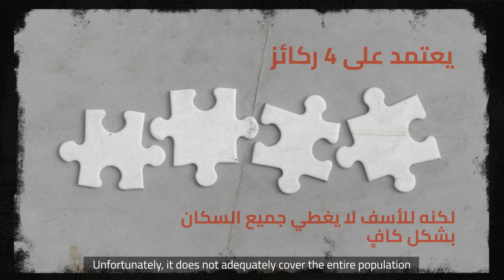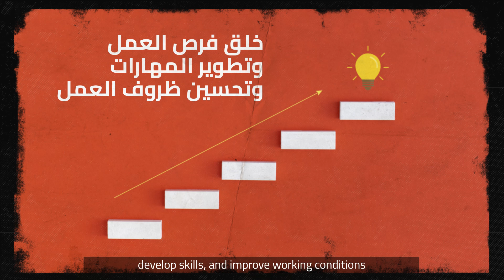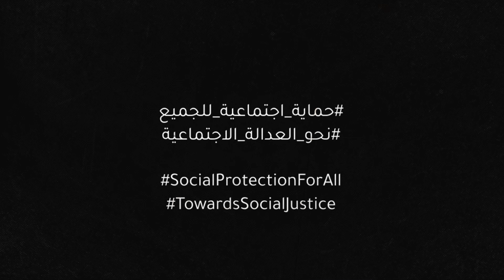ما وضع الحماية الاجتماعية في الأردن؟ | The social protection system in Jordan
مثل بلدان أخرى في المنطقة، تعود أصول عملية بناء الدولة في الأردن ومشهد الحماية الاجتماعية فيها إلى الحكم الاستعماري البريطاني.
نظام الحماية الاجتماعية في الأردن يعتمد على 4 ركائز، لكنه للأسف لا يغطي جميع السكان بشكل كافٍ.

شاهد/ي الفيديو الثاني في سلسلة حملة "الحماية الاجتماعية في منطقة الشرق الأوسط وشمال أفريقيا. الموروثات الاستعمارية والآفاق الديكولونيالية" لمعرفة المزيد حول نظام الحماية الاجتماعية في الأردن.

تمّ نشر هذه السلسلة بالشراكة مع رصيف٢٢ في أيلول/سبتمبر ٢٠٢٤

Like other countries in the region, the state building process in Jordan and social protection landscape go back to British colonial rule.
The social protection system in Jordan is divided into four pillars. Unfortunately, it does not adequately cover the entire population.

Watch video 2 of our series "Social Protection in MENA. Colonial Legacies and Decolonial Perspectives" to learn more about the social protection system in Jordan.